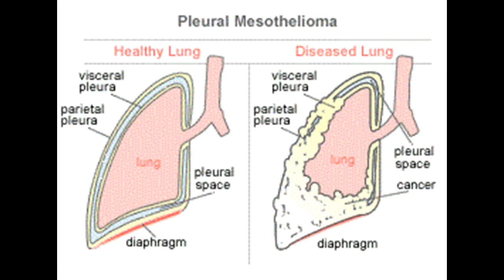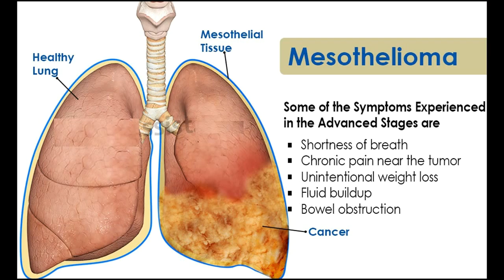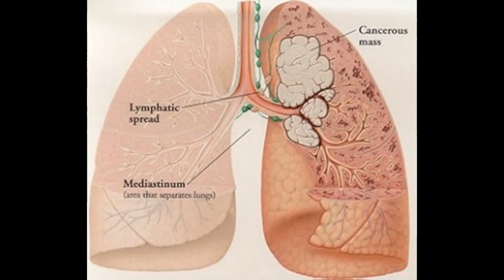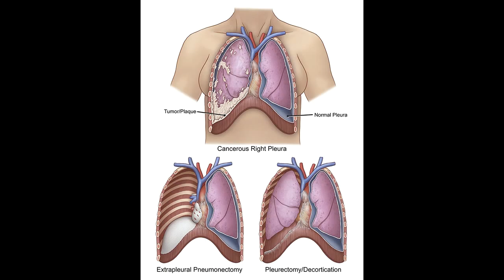Mesothelioma The Best Treatment Options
This Video Has Mesothelioma The Best Treatment Options